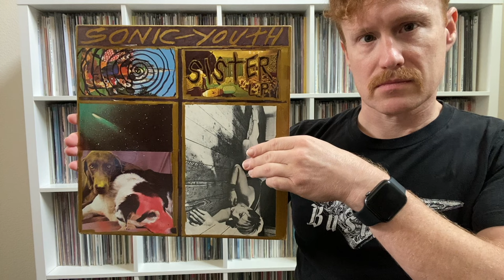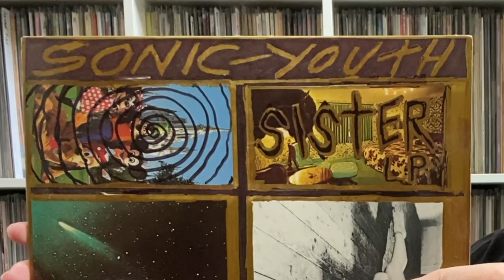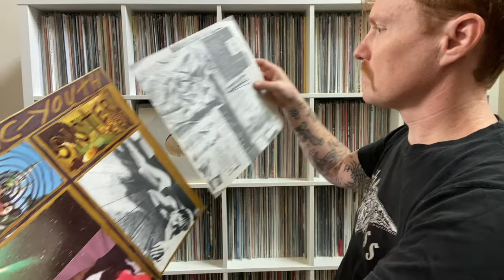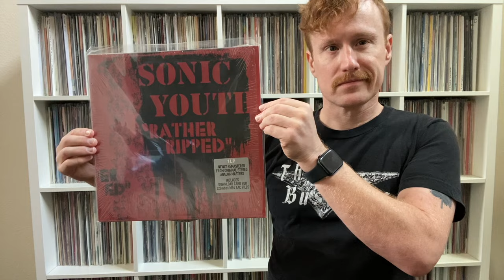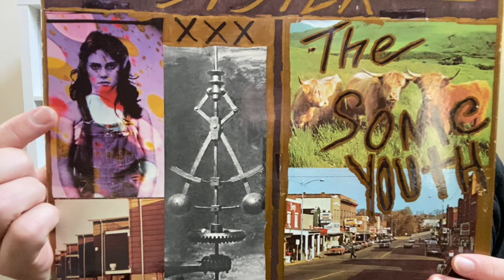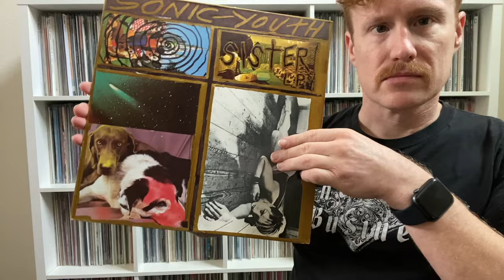What I Learned About Sonic Youth's "Sister" From Thurston Moore's Memoir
Sonic Youth guitarist Thurston Moore released his memoir SONIC LIFE in late October 2023, and I dug into it to pull out a few interesting things about the band's 1987 album "Sister." This was the album that really got me into the band's music, and it remains a favorite of theirs to this day.

Dig in and let me know if you learned anything new. Also, do check out SONIC LIFE, available now at your local bookstore or as an audiobook narrated by Moore himself. It's well worth it!

CHAPTERS:
0:00 Introducing Sister by Sonic Youth
0:44 An Overview of Sonic Life by Thurston Moore
1:52 The Origins of the Album Name
3:26 Hints of Religious Ideology in Sister
4:02 A Relation to Fringe Entertainment
5:36 No More No Wave
7:30 Once, Twice, Censored!
10:30 Viewer Question & Walls Have Ears

GET SONIC YOUTH:
📦 Sister on Vinyl
📦 Sonic Life by Thurston Moore
📦 Daydream Nation on Vinyl
📦 Walls Have Ears on Vinyl